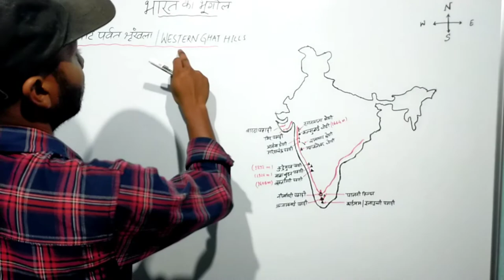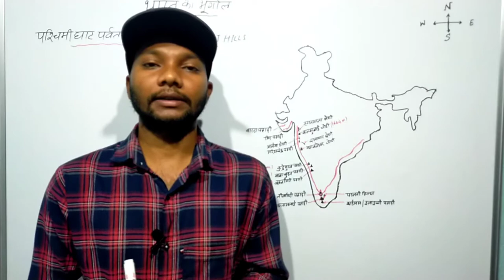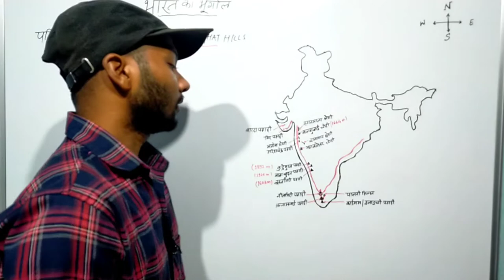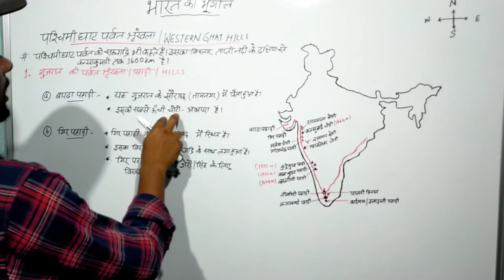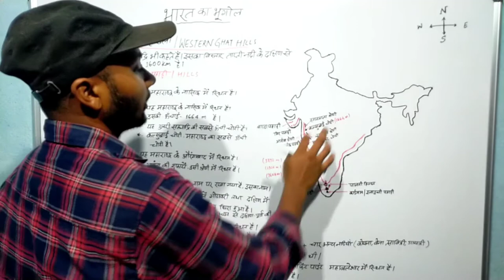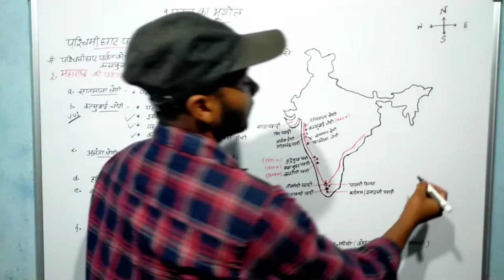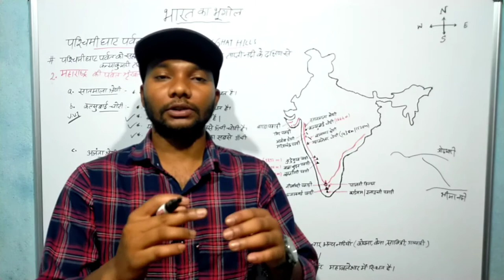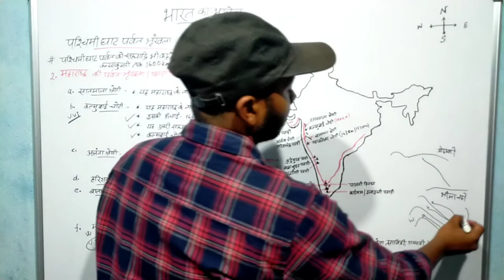पश्चिमी घाट पर्वत श्रृंखला western ghat hills । गिर पहाड़ी, कालसुबाई चोटी। Indian geography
इस वीडियो में भारतीय भूगोल से सम्बंधित western ghat hills, पश्चिमी घाट पर्वत श्रृंखला के बारे में पूरी जानकारी दिया गया है । पश्चिमी घाट पर्वत श्रृंखला में स्थित बारदा पहाड़ी, गिर पहाड़ी, एशियाई शेर, सतमाला श्रेणी, कालसुबाई चोटी, अजंता श्रेणी, हरिश्चंद्र पहाड़ी, बालाघाट श्रेणी, महाबलेश्वर चोटी ,monkey point, एलीफेंट प्वाइंट, कृष्णा नदी, कृष्णा नदी का उद्गम स्थल, को अच्छी तरह से बताया और समझाया गया है।